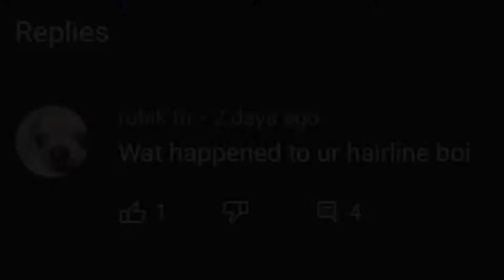GETTING A HAIRCUT VLOG!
Ya'll kept persuading me to do this and talking trash about my hair, so I got a haircut. Hope you guys like this vlog-type video! Enjoy!

CREW
Written By: Nathy
Produced By: Nathy
Filmed By: Nathy
Edited By: Nathy

I really appreciate y'all!

Thank you guys so much for over 100 subscribers, means a lot!
~ Nathy ~